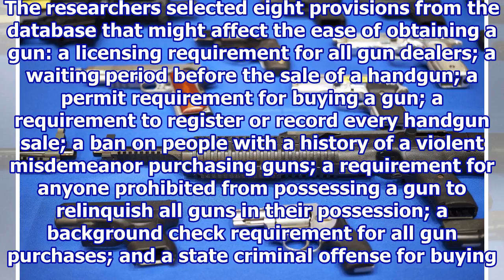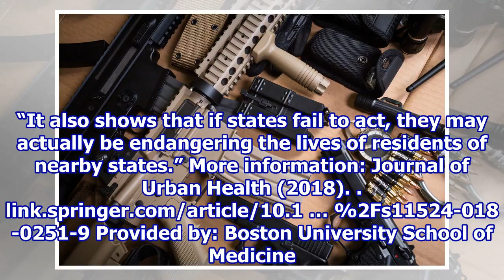Guns used in cross-border crimes originate from states with more lax laws